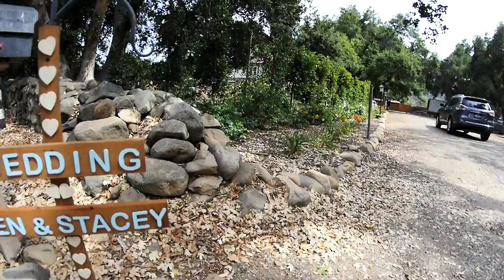Ben & Stacey Vail Wedding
Ben & Stacey Vail Wedding in Ojai CA at the Brad Woolsey House filmed by Joshua Gobbell